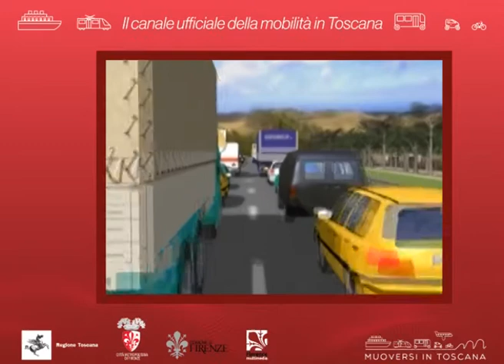Muoversi in Toscana - Edizione delle 11 del 20 giugno 2020